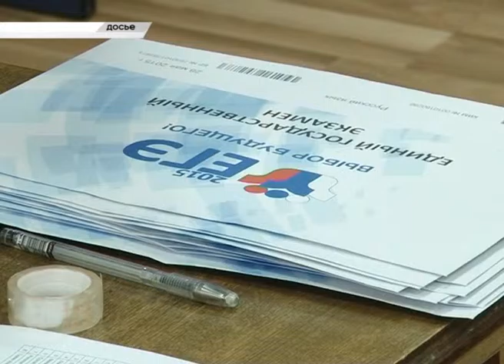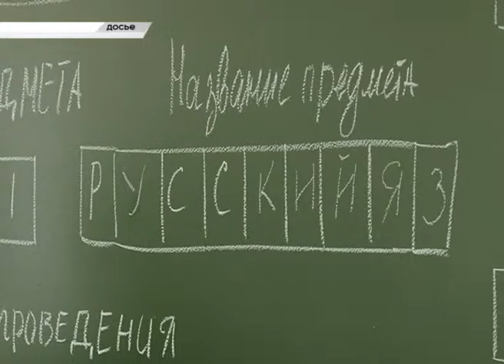В Сочи обсуждают темы подготовки и проведения ЕГЭ. Новости Сочи Эфкате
Серьёзных изменений в подготовке и проведении ЕГЭ не будет. В основном новшества направлены на модернизацию региональных центров обработки информации. Об этом сегодня говорили в ходе совещания Рособрнадзора на котором обсудили итоги сдачи единого государственного экзамена в прошлом учебном году и развитие оценочных процедур в системе образования.
Сочи. Новости.
Телеканал Эфкате.